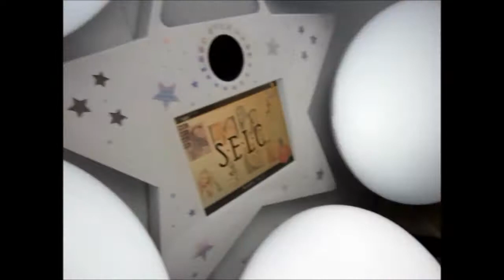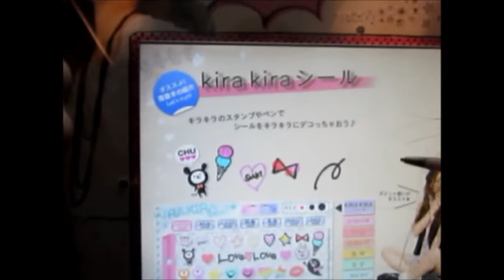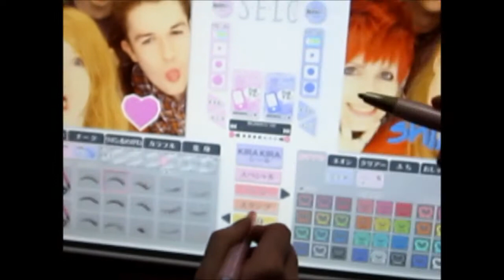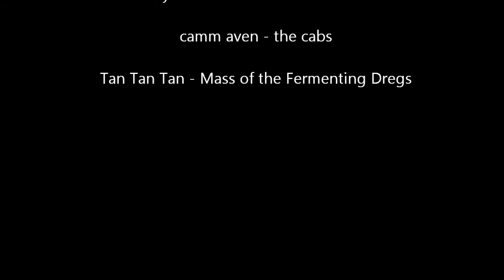Keio Chris Uncut 3 (TGS 2011 & Purikura with Vadim)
Some left over footage from Tokyo Game Show 2011, a nuclear protest and the visit of our friend Vadim!